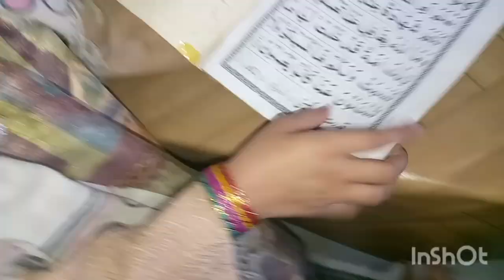Vlog 213 O howy aj hamary ghr walon ny kaha fr bnavo fanci samosa ...rol, kachore,🤗